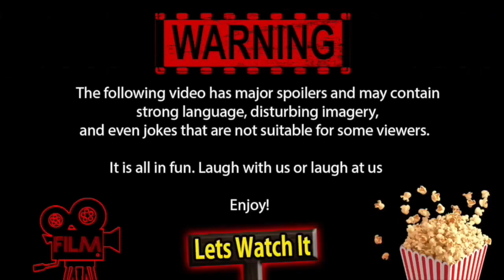Ghoulies 2 (1987) Movie Reaction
Please leave a like because it really helps our channel.

Viewer request E-mail 📩
(Make sure to send your channel name along with the viewer request)